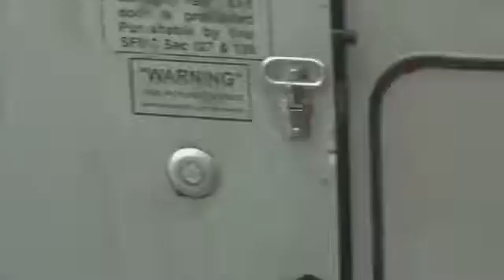Carlos Alazraqui: Off the Curb - Presidents (Ep#3)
Off the Curb is improvised by and stars...

Carlos Alazraqui - Rocko on Rocko's Modern Life, Deputy James Garcia on Reno 911!
Cedric Yarbrough - Deputy S. Jones on Reno 911!
John Di Maggio - plays Jake on Adventure Time, Bender on Futurama
Gary Anthony Williams - Uncle Ruckus on The Boondocks
Fred Tatasciore - Saren in Mass Effect and Damon Baird in Gears of War
Eric Bauza - Fiendish Dr. Wu on Black Dynaimate, Marvin the Martian on The Looney Tunes Show